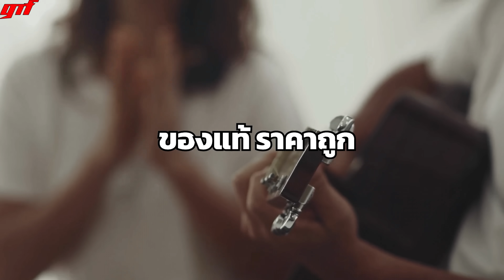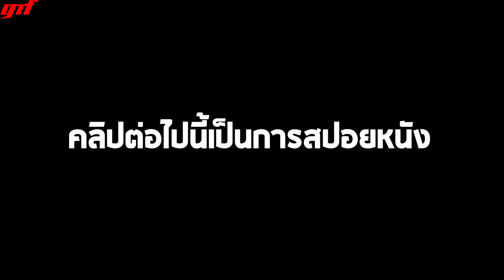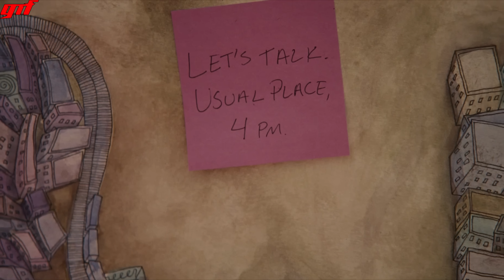พ่อหนุ่มเบื่อโลก..ที่อารมณ์ขึ้นลงอย่างกับลิฟ l สปอยหนัง l - ขอบ้าสักพัก..หารักให้เจอ